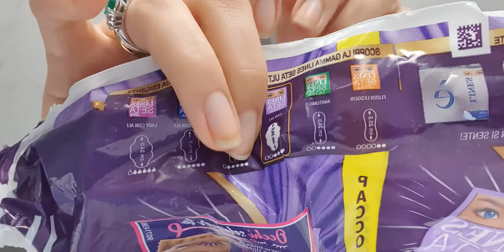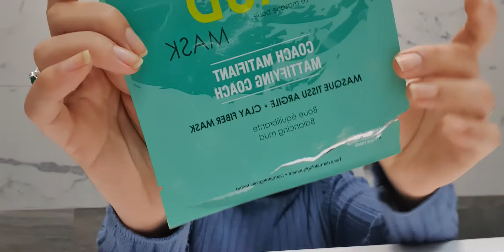prodotti finiti di novembre 2019